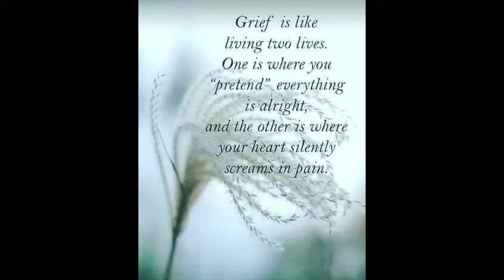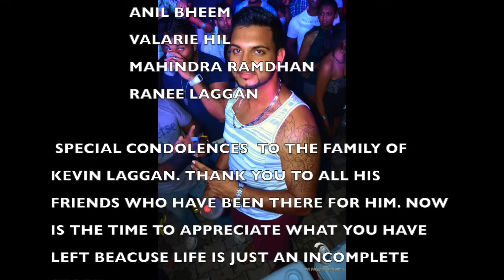INCOMPLETE STORY - TRIBUTE TO KEVIN LAGGAN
ARTIST: ANIL BHEEM X MAVERX X VALARIE HILL
WRITTEN BY : JAMZ, VALARIE HILL, MAVERX
PRODUCTION BY : JAM TRACK RECORDS